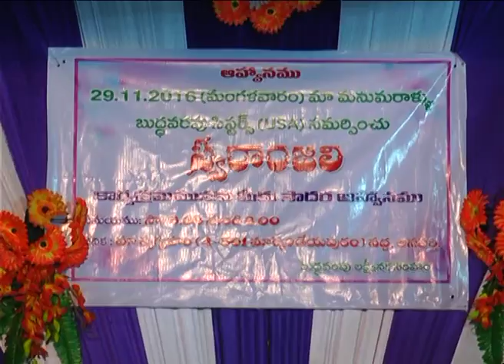AMERICA SISTERS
AMERICA SISTERS programme in andhrapradesh